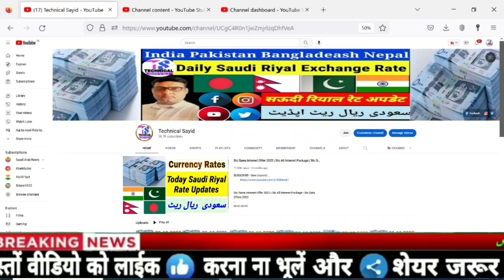Aaj Ka Riyal Rate | India Pakistan Bangladesh Nepal Saudi Riyal Rate | Today Saudi Riyal